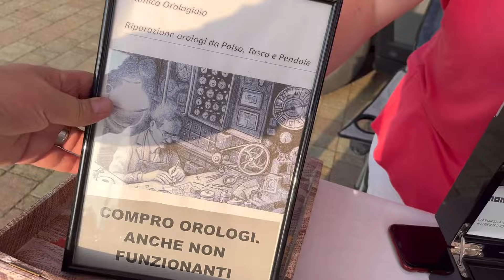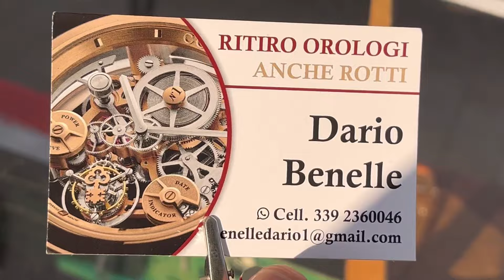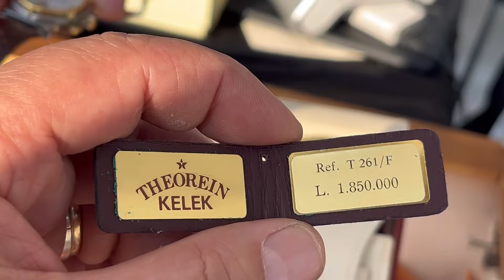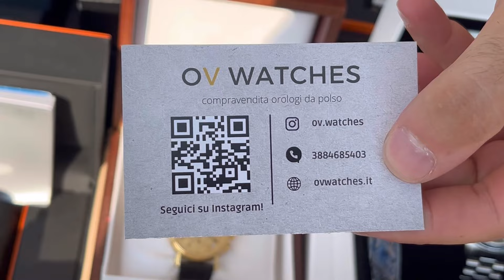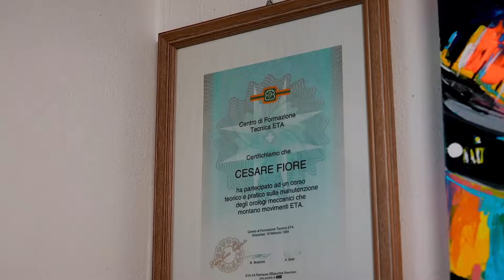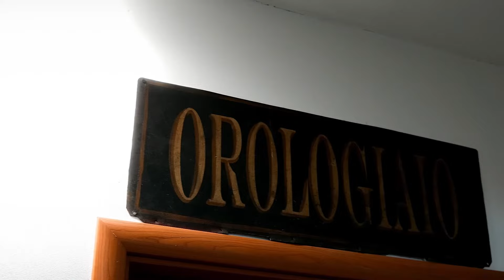LIMBIATE ULTIMO MERCATINO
Mercatino di Limbiate chiude per ferie. Si riparte sabato 31 Agosto 2024. Buone vacanze a tutti⛱️🏝️🏔️